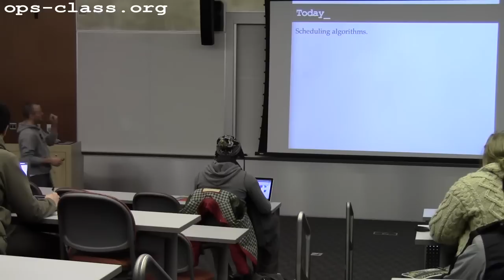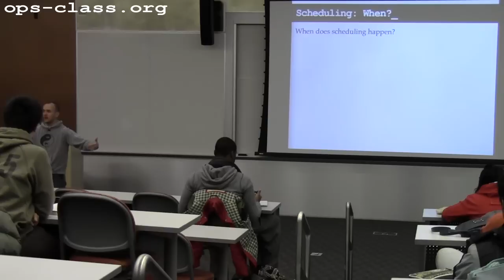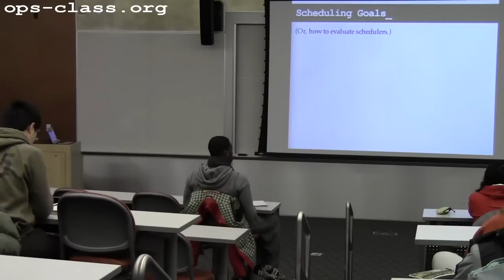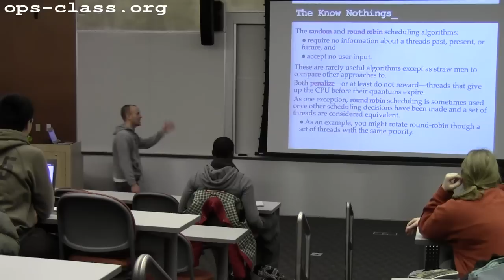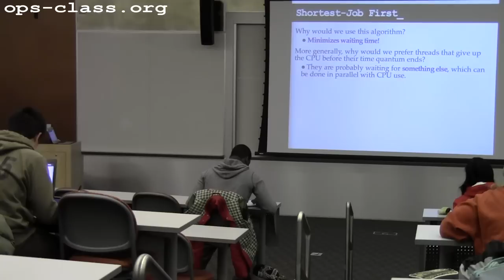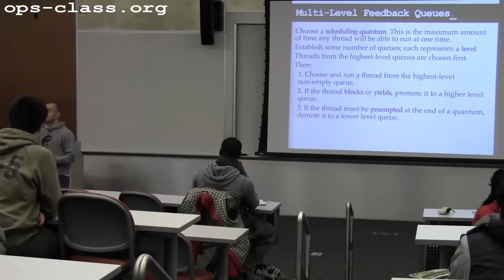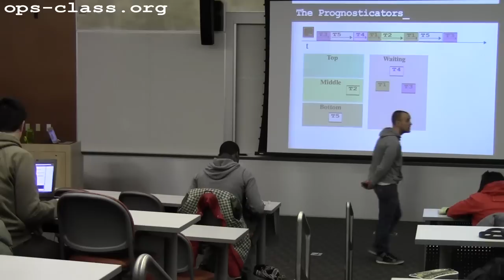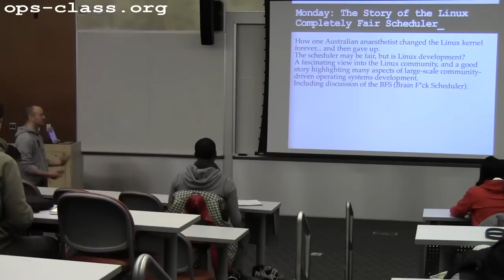22 Feb 2013: Scheduling Algorithms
Continuation of an introduction to scheduling algorithms, with oracle and MLFQ algorithms presented.